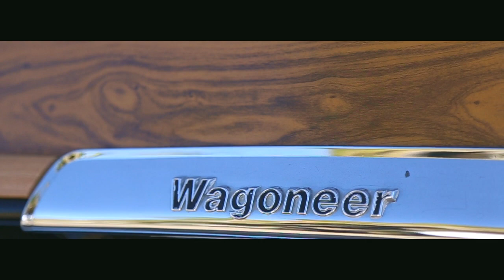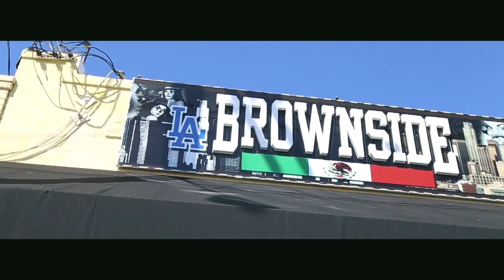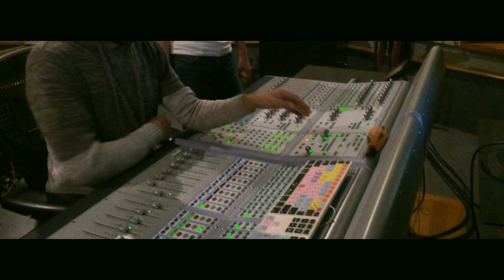Toker from Brownside - The Interview Part 2